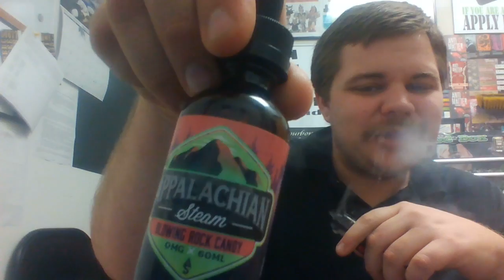Appalachian Steam and some FDA updates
Whats going on YouTube!! In this Video we would like to introduce the newest installment in our Premium liquid collection APPALACHIAN STEAM!